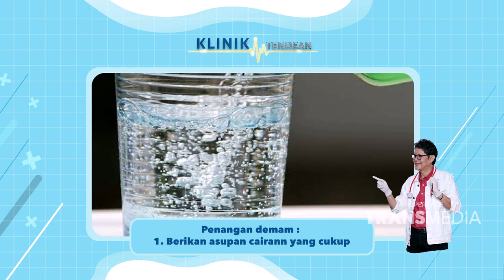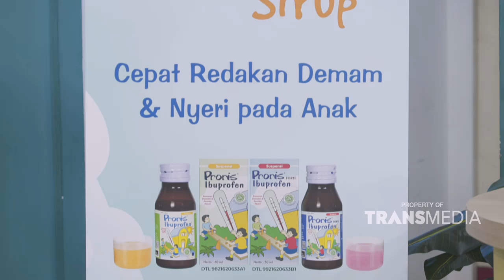BARU JUGA DATENG MARSHEL UDAH KENA GETAHNYA ADUL, SIAL BANGET !! | KLINIK TENDEAN (20/1/22) P3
KLINIK TENDEAN